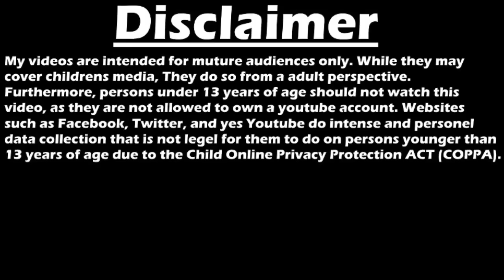HIGHPRIEST REACTS: MLP:FIM S8 E11 "Molt Down"